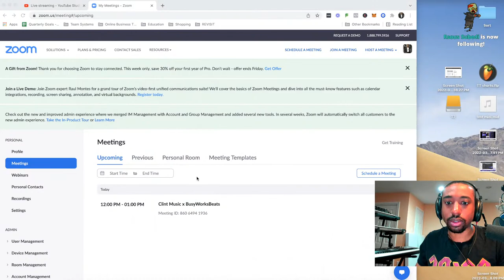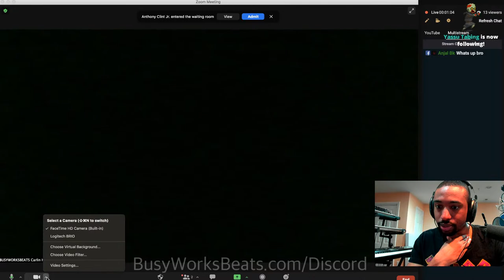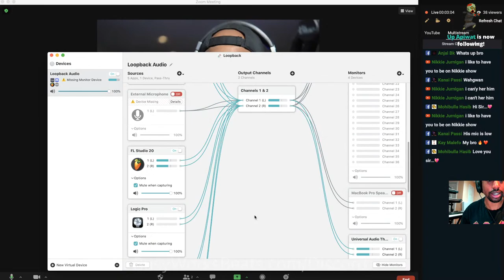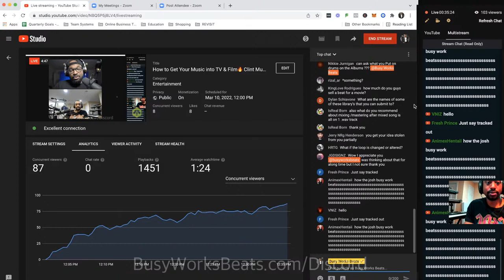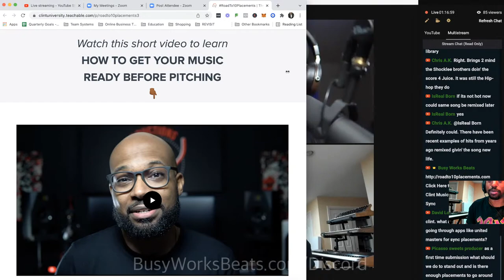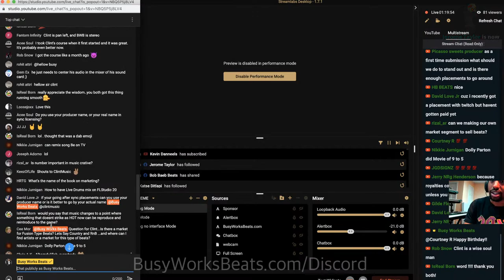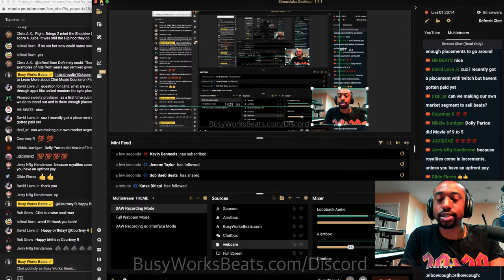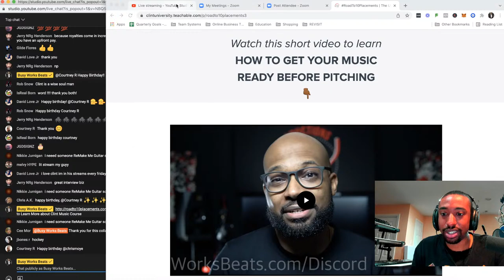How to Get Your Music into TV & Film🔥 Clint Music